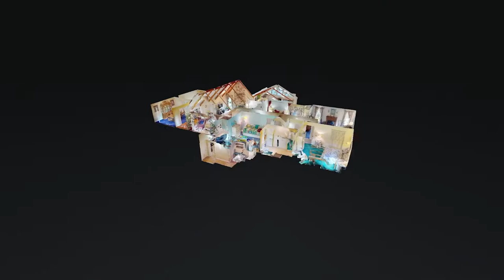4674 Clarksville Pike Nashville TN 37218 — Amelia Scruggs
4674 Clarksville Pike Nashville TN 37218 - Amelia Scruggs

Amelia Scruggs

As a seasoned real estate professional, I understand that buying or selling a home is more than just a transaction, it's a life-changing experience. That's why I am dedicated to providing exceptional service to all my clients. I take great pride in the relationships I have built and always work relentlessly on the clients behalf to help them achieve their real estate goals.

4674 Clarksville Pike Nashville TN 37218 - Amelia Scruggs

4674 Clarksville Pike Nashville TN 37218 - Amelia Scruggs